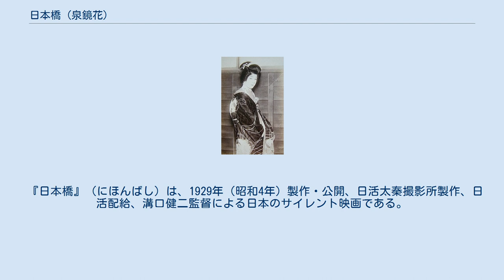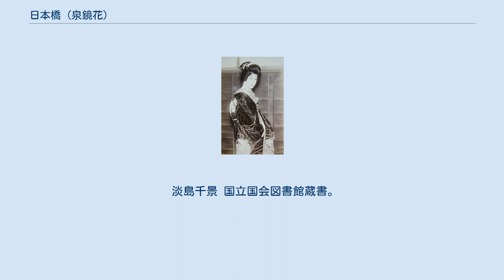日本橋 (泉鏡花)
『日本橋』（にほんばし）は、泉鏡花が1914年（大正3年）に書き下ろしで発表した長編小説および本人脚色による戯曲。
やはり鏡花作の『婦系図』と並び、新派古典劇の代表作の一つに数えられている。
 また同作を原作として、1929年（昭和4年）には溝口健二監督によるサイレント映画が、1956年（昭和31年）には市川崑監督による長篇劇映画が製作・公開されている。
 花柳章太郎のお千世 （昭和13年） 『日本橋』は書き下ろし小説として、1914年（大正3年）に東京の出版社千章館から出版された。
その後、『戯曲 日本橋』が春陽堂で刊行され、改造社、岩波書店等の全集に収められた。
 初演は、1915年（大正4年）3月、東京・本郷の本郷座。
真山青果が脚色した。
主役・お千世の役を喜多村緑郎門下の大部屋俳優花柳章太郎が勝ち取り、これが花柳の出世作となった。
なお、鏡花による『戯曲 日本橋』は1917年（大正6年）の刊行である。
 溝口版の映画『日本橋』は東京国立近代美術館フィルムセンターに所蔵されておらず、現存するのは市川版のみ。
2007年（平成19年）に角川エンタテインメントからDVDが発売されている。
 『日本橋』（にほんばし）は、1929年（昭和4年）製作・公開、日活太秦撮影所製作、日活配給、溝口健二監督による日本のサイレント映画である。
 『日本橋』（にほんばし）は、1956年（昭和31年）製作・公開、大映東京撮影所製作、大映配給、市川崑監督による日本の長篇劇映画である。
 淡島千景 国立国会図書館蔵書。
 国立国会図書館蔵書。